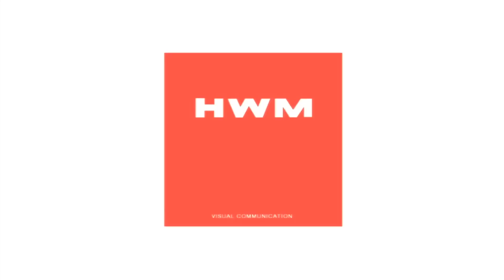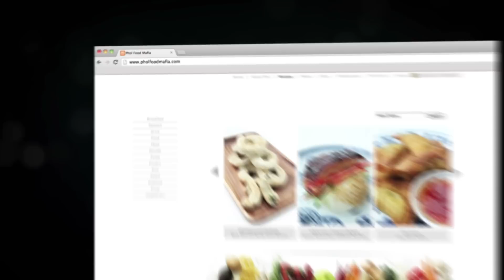รายการพลพรรคนักปรุง 24-09-15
กริลด์ชีสมายเวย์, ทงคัทสึมายเวย์
พาสต้าอะมาทีชาน่ามายเวย์
มาการองพิสตาชิโอ